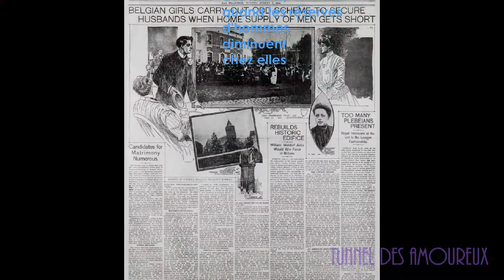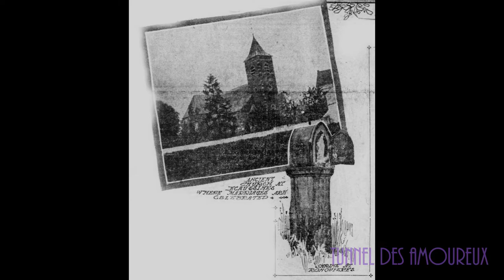Regard d'une journaliste de San Francisco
En 1904, une journaliste écrit un article amusant sur le goûter matrimonial écaussinnois, pour le San Francisco Call. Elle s'était fait courtiser par un jeune homme volubile et hardi, aux boucles abondantes...